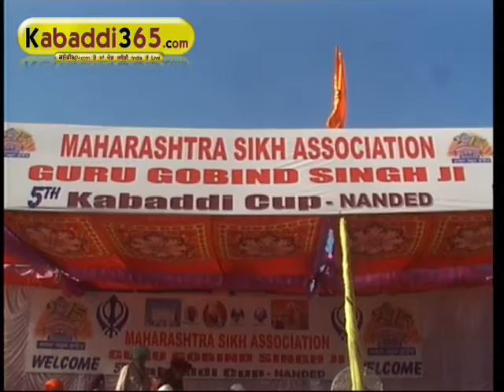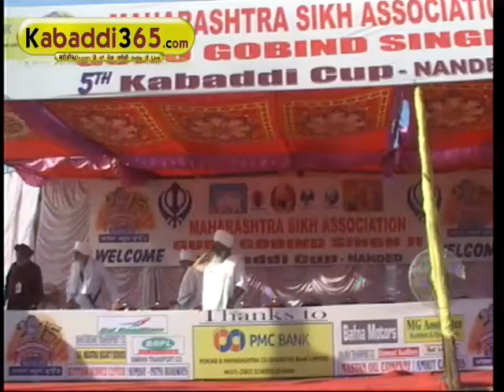Hazur Sahib (Maharashtra) Kabaddi Tournament 4 Mar 2015 Part 1 by Kabaddi365.com